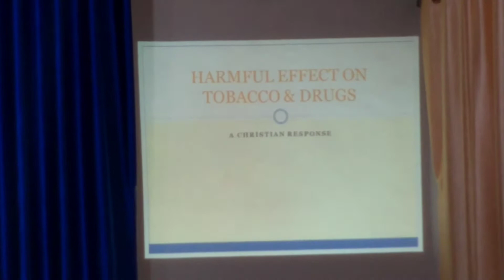Evangelistic Week & Workshop (Part 2)